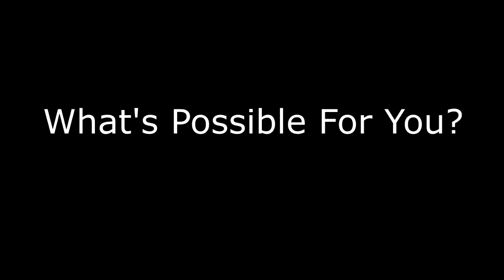Nathan, QLD - The Ultimate Property Entrepreneur & Investors Conference - 2014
Formed in 2007, Zadel Property Education Pty Ltd (ZPE) is an Australian wealth education company, providing free and paid workshops in five major capital cities across the country.

ZPE provides access to specialist education and delivers expert insights into systems designed to achieve results in the current Australian market. These systems aim to provide the foundation for your success in the new economy, primarily through property, as well as shares and mindset.

ZPE has a mission to inspire greater financial awareness within the wider Australian community, and has implemented 5 Inspiring Goals to support this evolution of this mission:

* Inspire A Community Of 1,000+ Financially Abundant Australians
* Inspire 50,000+ People Live At Our Events
* Inspire Through The Distribution Of 1,000,000+ Books
* Inspire The Contribution Of $1,000,000+ To Worthwhile Causes
* Inspire The Planting Of 1,000,000+ Trees In Australian Soil